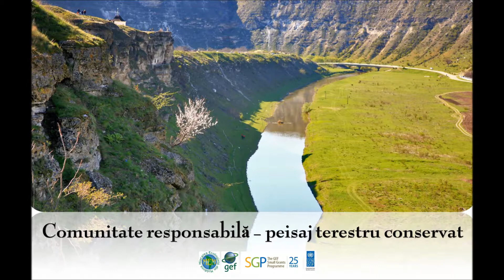Radio EcoFM, rubrica „Păsările - culorile naturii” cu Silvia Ursul (24.05.2018)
Emisiunea din data de 24 mai descrie speciile de lăcari (Acrocephalus) rezidente în habitatul acvatic de la Orheiul Vechi.